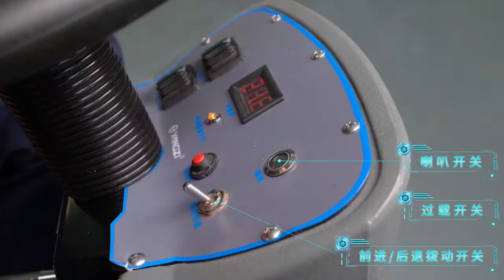Yangzi X5 Industrial Automatic Floor Washer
This is a scrubbing suction three in one industrial floor washing machine,It has a strong suction system. Efficient decontamination without leaving traces, one machine washing and suction is completed. Large area efficient cleaning.The 1000MM weighted squeegee can easily clean any water stains, and the enlarged water tank and double outlet system can be used for long-term cleaning. Float induction device prevents sewage from entering the motor to protect the machine.